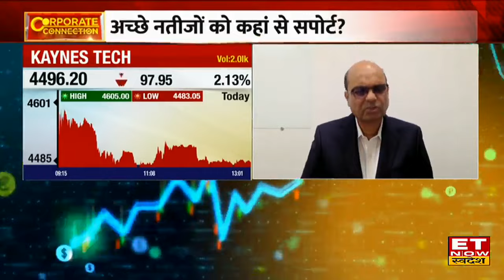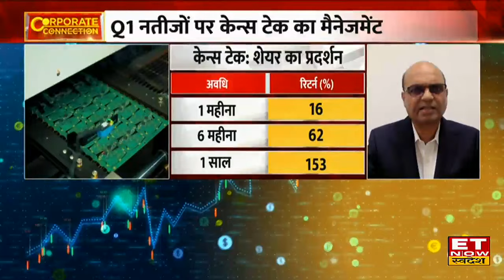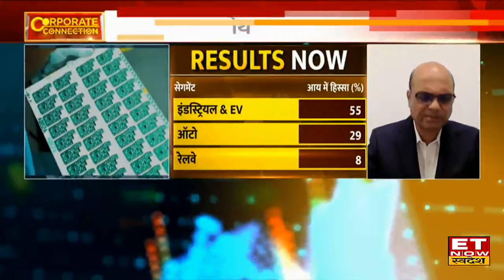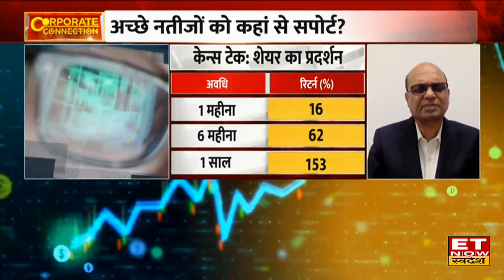Kaynes Technology के शानदार Q1 Results, PLI स्कीम और विस्तार प्लान पर CFO Jairam P Sampath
Corporate Connection में आज Company की Investment और Finance से जुड़ी सभी जानकारियों के साथ आज मौजूद है Kaynes Tech के CFO  Jairam P Sampath, ET Now Swadesh के साथ खास बातचीत में उन्होंने Kaynes Tech के Q1 Results, Margin, Growth और विस्तार योजना पर अपना Outlook दिया देखें।